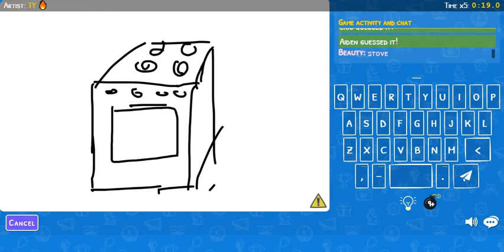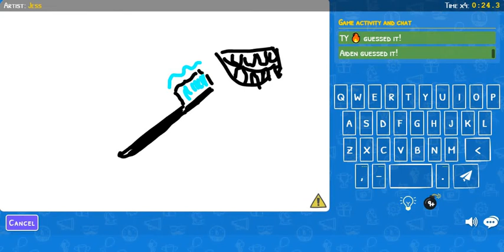Drawize gameplay 46 (Balloon to Kitten)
Words in this video:
1. Balloon
2. Payment
3. Oven
4. Toothbrush
5. Rope
6. Acorn
7. Kitten